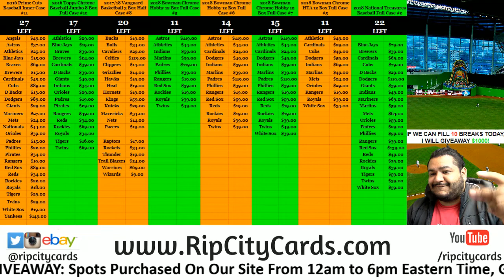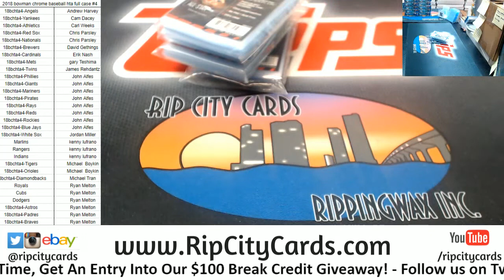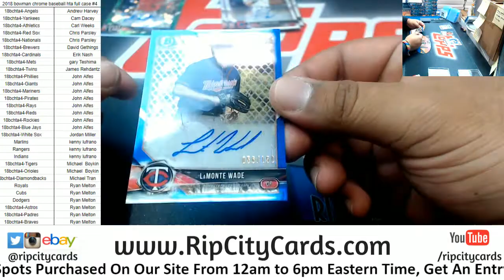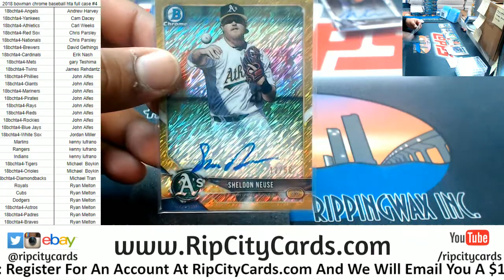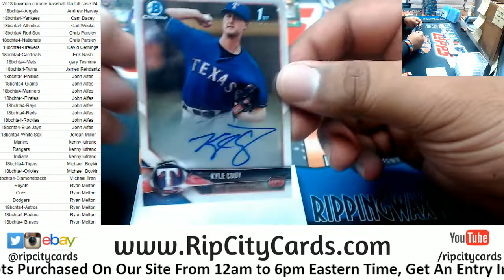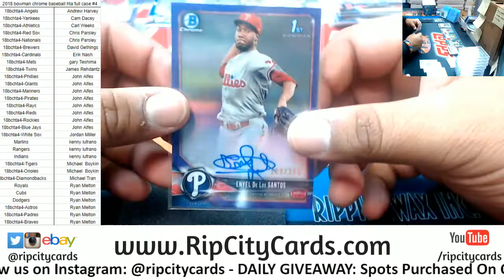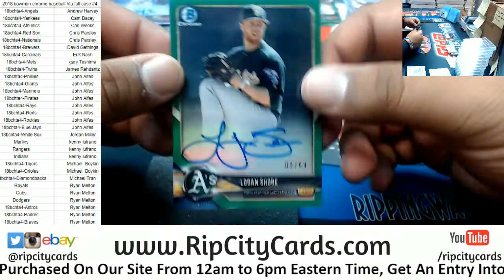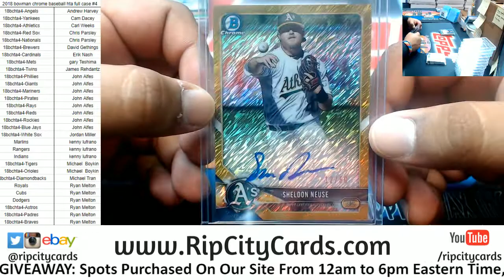2018 Bowman Chrome Baseball HTA Full Case #4 RCC